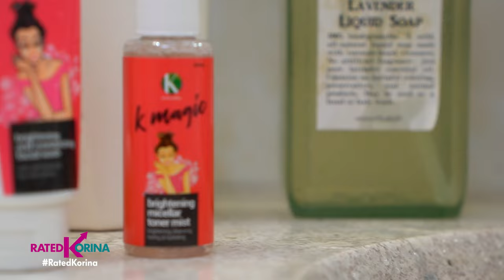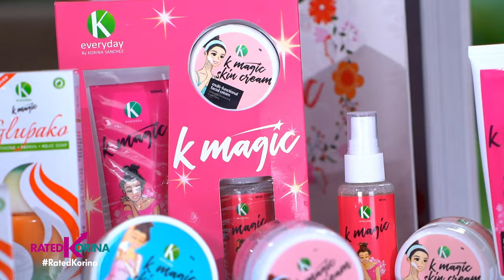Gandang May K sa Pampa Kit | RATED KORINA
FREE DELIVERY thru K Magic Hotline with minimum order

Sa K Magic

Saturdays 6:15pm
✅ a2z
✅ kapamilya channel
✅ kapamilya online live
✅ IWantTFC 7:00pm
✅ tv5 9:45pm